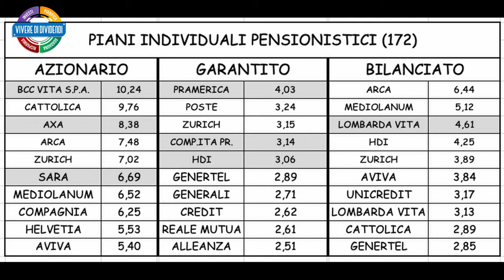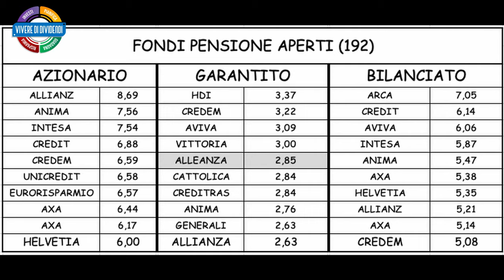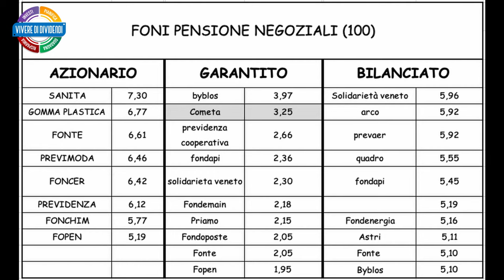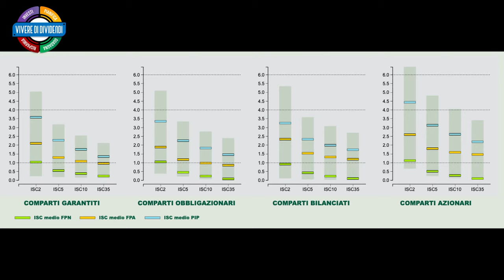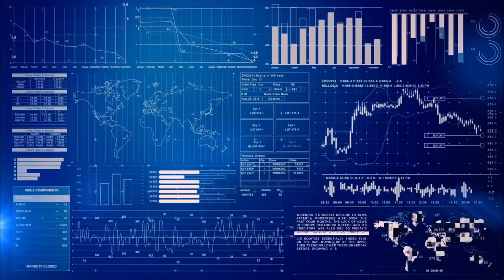FONDI PENSIONE - costi - rendimenti e tipologie